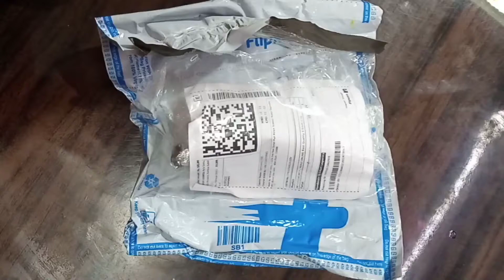Mil gya mujhe Boya M1 Mike || Microphone Mike unboxing video || by rocksonu ❣️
Microphone 🎤 Mike unboxing video. || Unboxing video Mike for you mobile phones Mike unboxing video || by rocksonu

Instagram. I'd.

Don't forget. Like  my videos 👍

Facebook I'd

@rocksonu. rocksonukumar